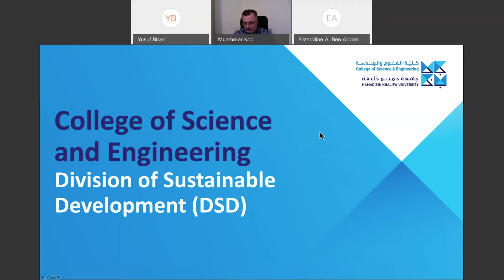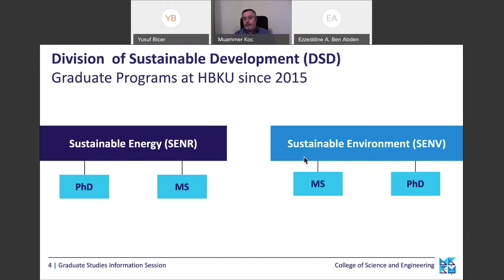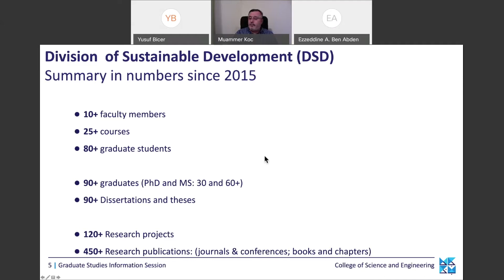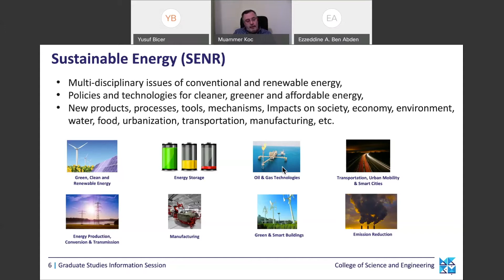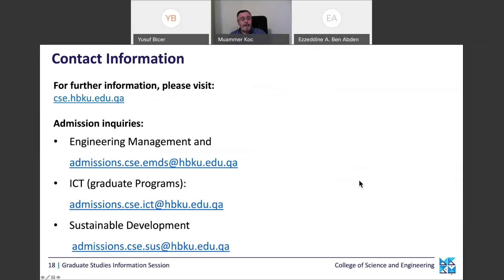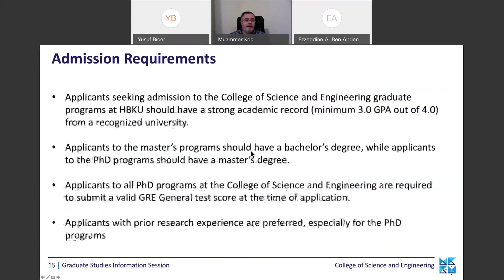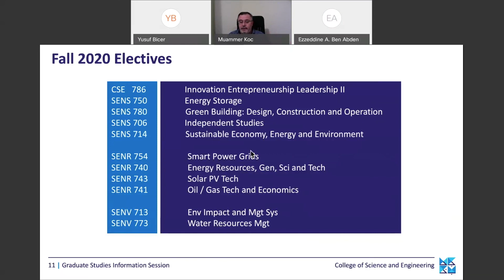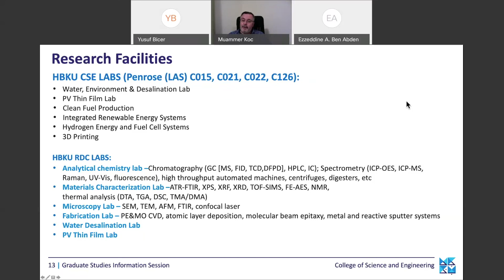HBKU_CSE​: Division of Division of Sustainable Development